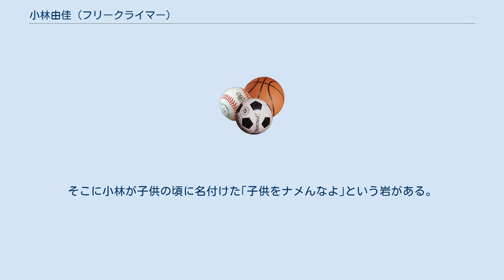小林由佳 (フリークライマー)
小林 由佳（こばやし ゆか、1987年12月29日 - ）は、日本のスポーツクライマー、フリークライマー。
茨城県那珂郡東海村出身。
茨城県立水戸第三高等学校、筑波大学大学院卒、筑波大学体育専門学群特殊体育学研究室出身。
ジャパン・モダン・クライマーズ・クラブ（JMCC）所属。
 小学2年生の時に、水戸のアウトドアショップのクライミング講習会に父と共に参加した事がきっかけでクライミングを始める。
10歳で競技会にデビューした。
その際の講師であり現在所属するJMCCの先輩でもある宮崎秀夫、中根穂高らの指導を受けスポーツクライマーとして頭角を現し、天才少女として注目を受ける。
 13歳で日本最高峰のジャパンツアー第１戦を史上最年少で優勝し、その後4年間、国内無敗の18連勝を達成。
16歳からは世界に照準を合わせ、ワールドカップに参戦。
2014年、World Cup（Lead）年間ランキング9位。
世界選手権でも決勝進出を果たす。
 1歳上の姉、小林真秀もクライマーである。
 クライミングのメッカと言われ、｢日本のヨセミテ｣の異称で知られる奥秩父山地の小川山に｢おばさん岩｣と呼ばれる岩群があり多くのクライマーが訪れている。
そこに小林が子供の頃に名付けた｢子供をナメんなよ｣という岩がある。
現在のグレードで5.10a/bに相当する。
 2014年、SantalinyaでLa Fabela（8ｃ+）を登り自己最高グレードを更新した。